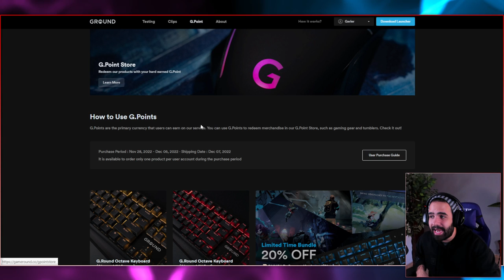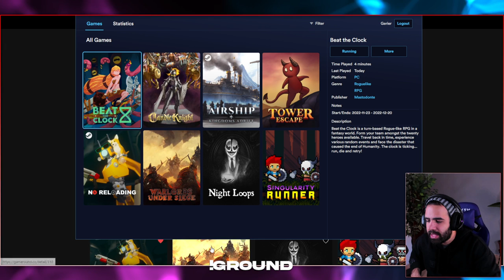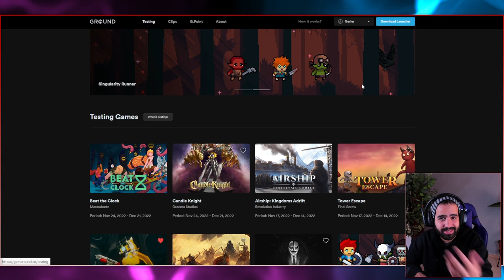ROGUELIKE POR TURNOS QUE COMBINA SLAY THE SPIRE Y DARKEST DUNGEON • Beat the Clock